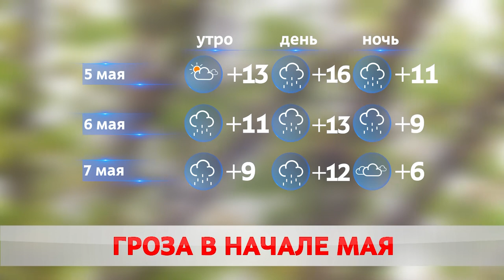ПОГОДА НА ЗАВТРА – 5 МАЯ